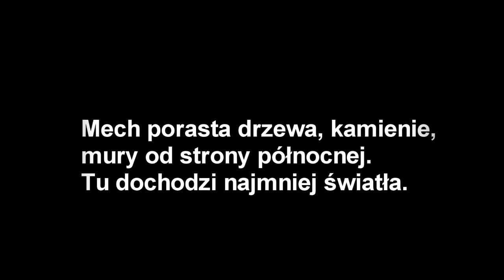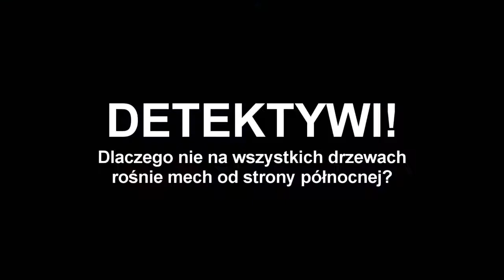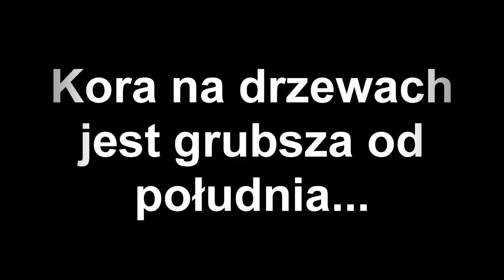Zabawa w detektywa - dzień 1.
Ferie 2021 to specjalnie dla Was przygotowana zabawa online. Codziennie dostajecie od nas zadania do wykonania. Powodzenia!